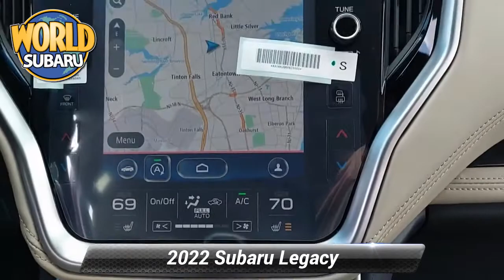New 2022 Subaru Legacy Limited, Tinton Falls, NJ 22829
World Subaru

Get more for your money, ask about our world VIP program!

[RLVID:12789:7bdb1199e99baf22:8c8e165709fc1ee5:1]